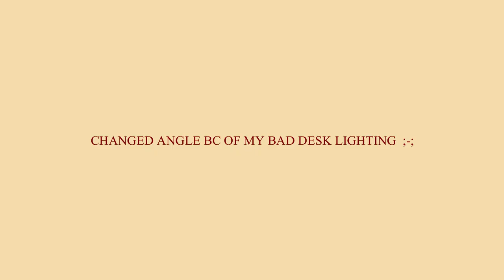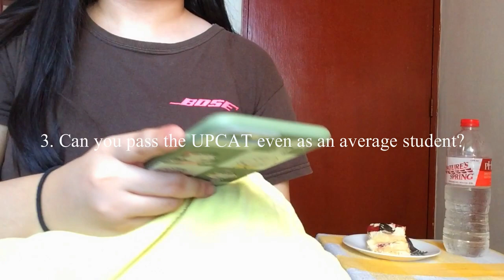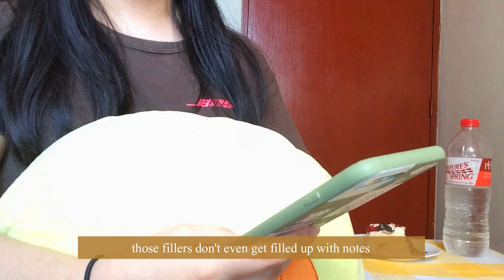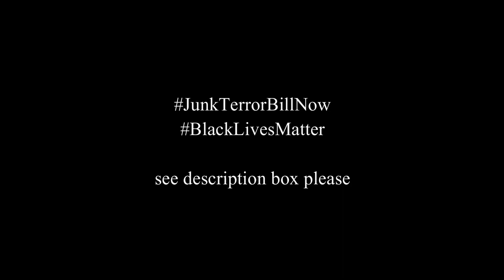finally... a q&a! 🍁 (age, face reveal, college, etc.)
(it’s suggested to wear earphones as you watch 😅)

📷 iphone 5s